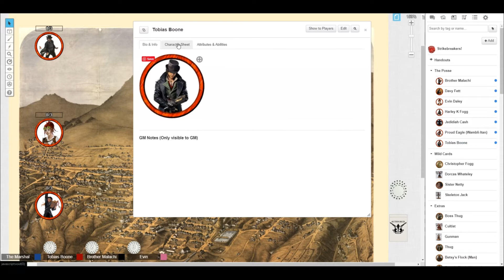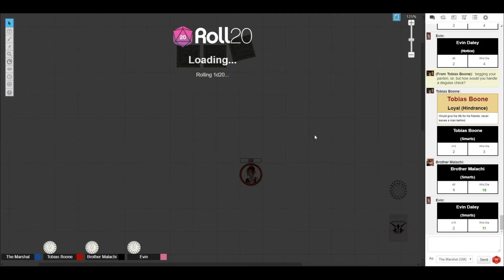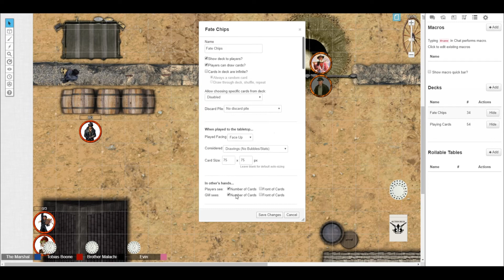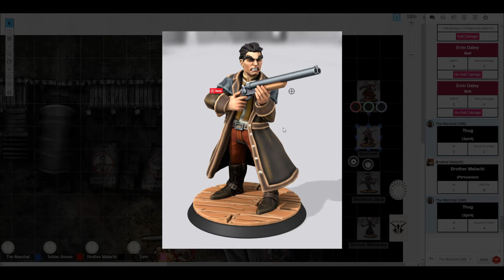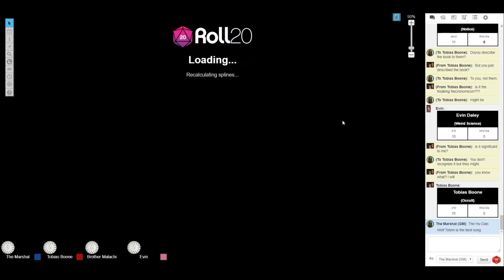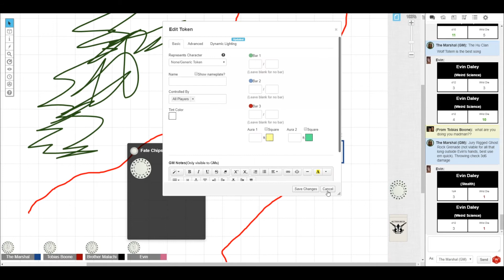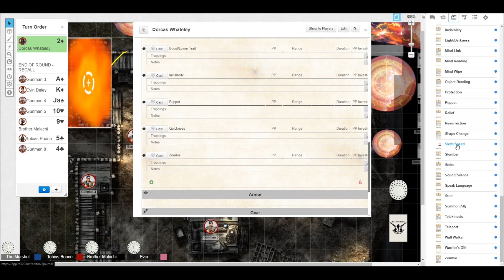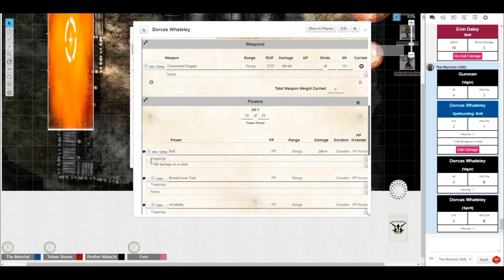Winds of War, Episode 3 - The Siege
Evin, Tobias, and Brother Malachi wake up to find Harley and Davy got into a spot of trouble during the night. Dorcas and her cult have the pair locked up tight in a rickety fortress outside of Virginia City. Its time to lay siege!

For more information about Deadlands or Savage Worlds, go to the Pinnacle Entertainment Group